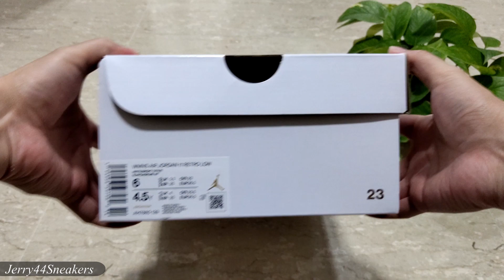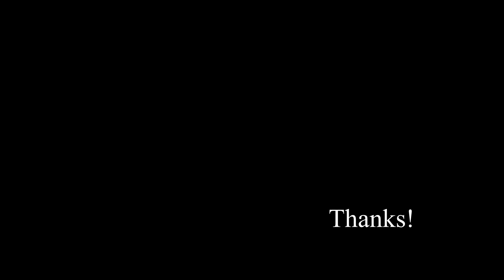Women's Air Jordan 11 Low "Bright Citrus" Unboxing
Air Jordan 11 Low "Citrus" Unboxing